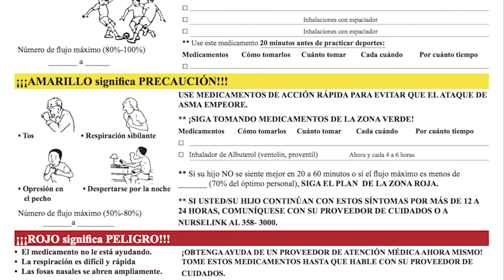Pediatric Asthma: Symptoms and Management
Pediatric asthma affects more than 6 million children in the U.S. Check this short video for tips on symptoms and management.